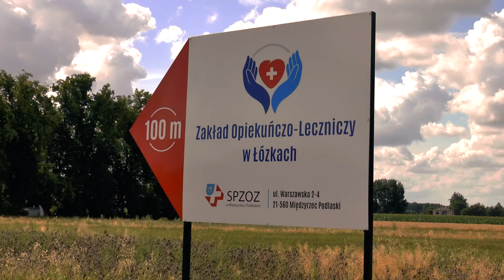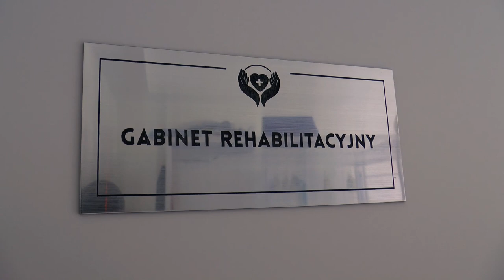Zakład Opiekuńczo-Leczniczy w Łózkach. Jak powstał? Jak wygląda? Co ma do zaoferowania?